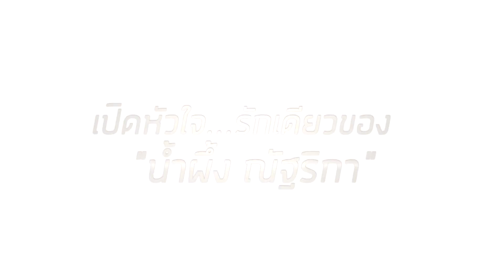[SPOT] Club Friday SHOW น้ำผึ้ง ณัฐริกา [EP.98] วันที่ 28 มกราคม 2560